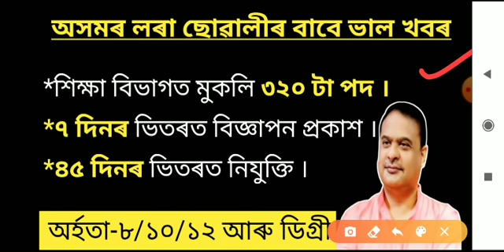Latest Assam Job Recruitment 2020 // Assam August Recruitment Notification // Assam Job information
Assam Job News Today Government Job In Assam Job Updates 2020